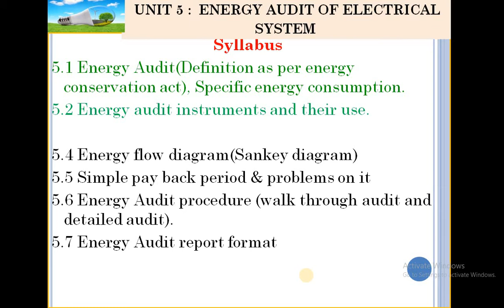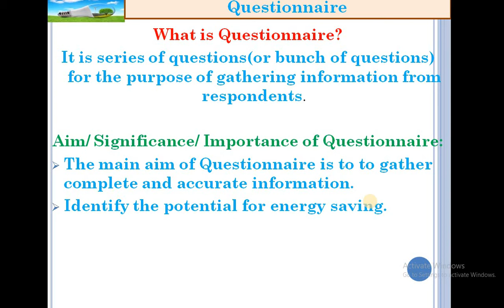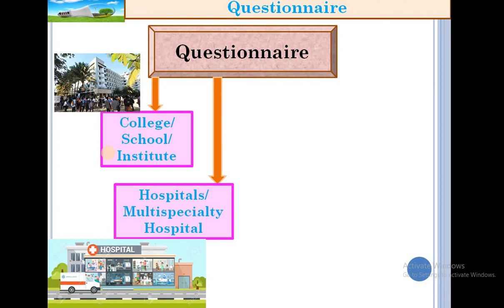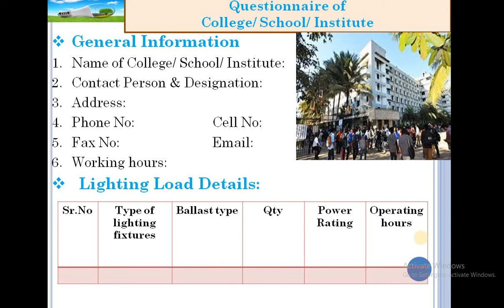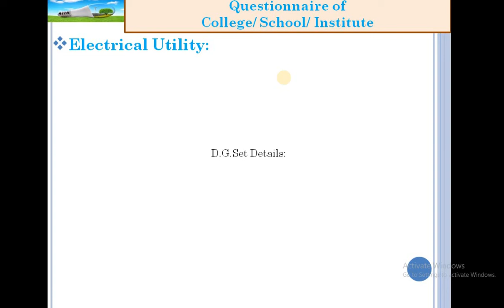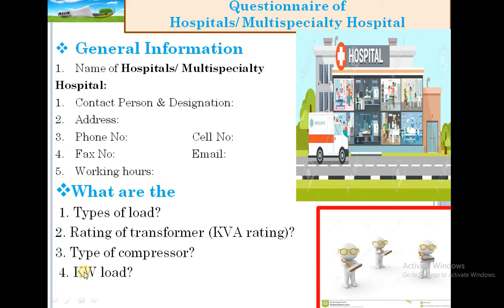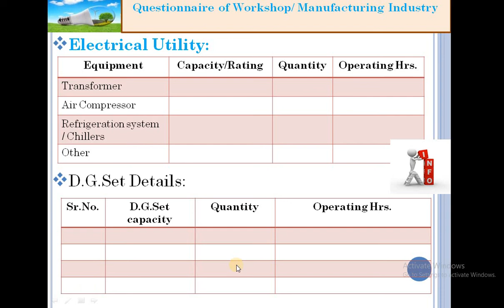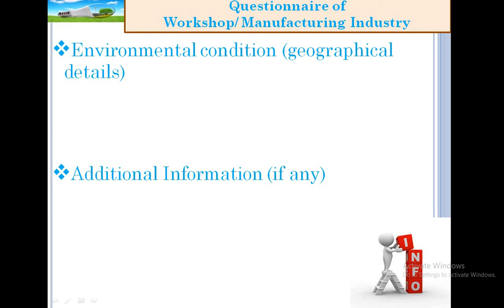Subject: Energy Conservation & Audit (22525)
Unit 5:Energy audit of electrical system
Lecture No. 34
Contents:
5.3 Questionnaire for energy audit projects.